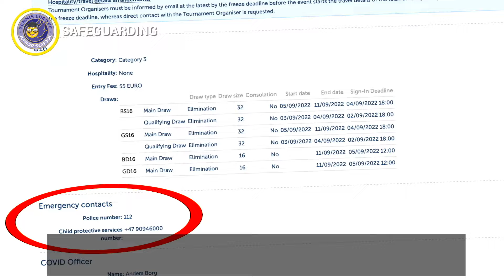Tennis Europe Junior School - Safeguarding - (RUS)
Safeguarding (Russian subtitles) - Tennis Europe Junior School